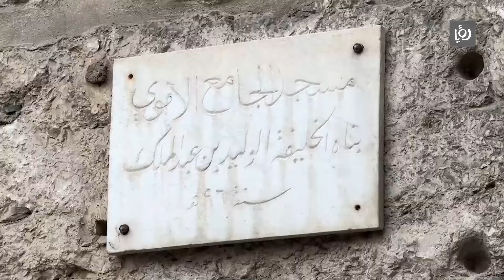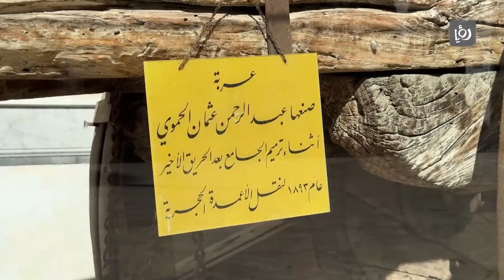حكاية مسجد l الحلقة 17 l الجامع الأموي في سوريا